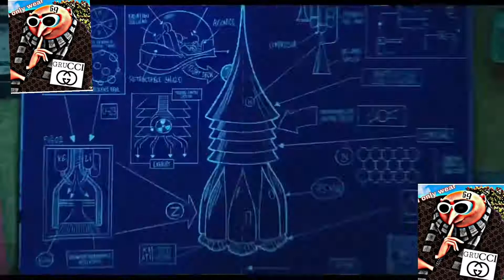Despicable me in 1 minute